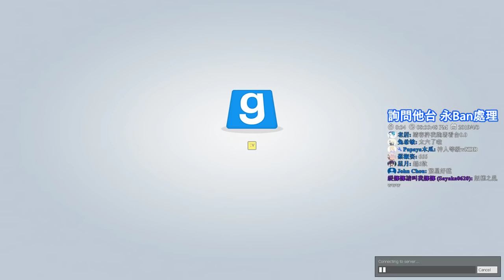【繁星】週三阿咪狗 Garry's Mod 2019 4 3 【3】